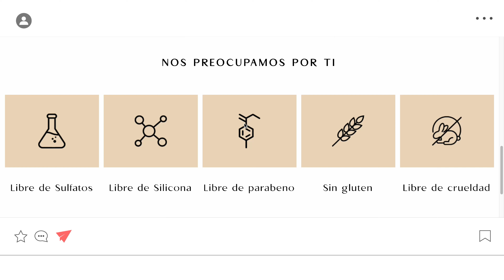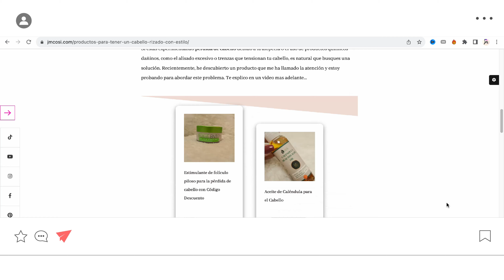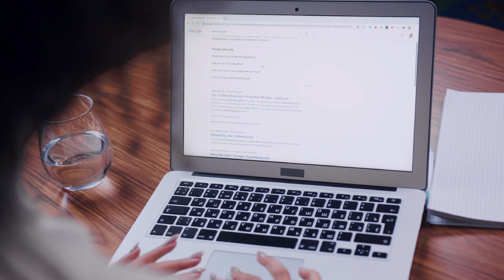TRATAMIENTO MILAGROSO PARA RECUPERAR EL CABELLO QUE PERDISTES🥺CRECIMIENTO EFECTIVO + ADIOS CALVICIE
He comenzado a ver que no me esta creciendo el cabello en los bordes
asi que comence a buscar una solucion de Cómo CRECER EL CABELLO en los bordes y entradas PERDIDA DE CABELLO por una decoloracion fuerte que me APLICARON en un Salon
Cómo CRECER EL CABELLO en los bordes y entradas PERDIDA de CABELLO
¡No te lo pierdas! los beneficios del producto
*asegúrate de ver el video en 4k, para mejor calidad!

↓Enlaces a productos en este video↓
Estimulador para el crecimiento del cabello

🎥 - Utilizamos para grabar este video Camara Sony a 7IV
📲 - Se editó con FILMORA 12 y MacBook Pro (14 pulgadas, 2021)

↓Descargo de responsabilidad general para TODOS mis videos↓
Es importante destacar que todas las opiniones expresadas en el video son exclusivamente mías y no están influenciadas por ningún tercero. En caso de que el video esté patrocinado, se mencionará claramente durante su transcurso.

Deseo enfatizar que en mi canal brindaré reseñas honestas y transparentes. Todas las observaciones y comentarios que realizo sobre artículos específicos son el resultado de mis propias experiencias y reflexiones genuinas. No obstante, es importante tener en cuenta que las preferencias y resultados individuales pueden variar en términos de aspectos como el tamaño.

Mi objetivo principal es compartir mi experiencia personal con la ropa, productos para el cabello, cuidado perdonal y proporcionar información útil para aquellos que buscan tomar decisiones informadas al adquirir productos. No obstante, es fundamental reconocer que las percepciones y opiniones pueden diferir entre individuos.

Agradezco su comprensión y aprecio el tiempo que dedica a ver mis videos.